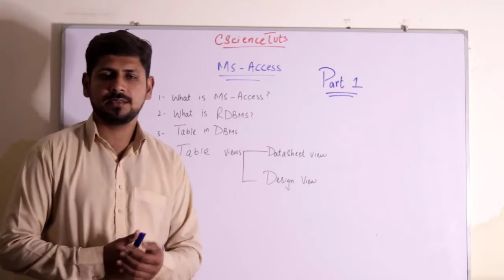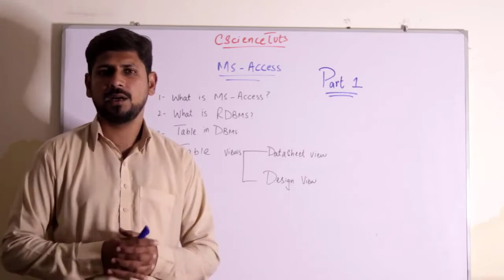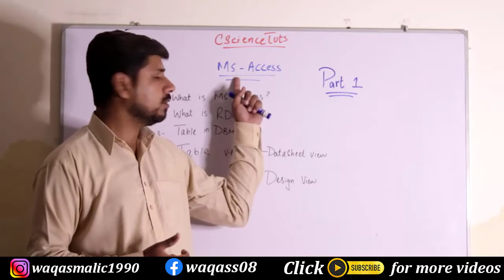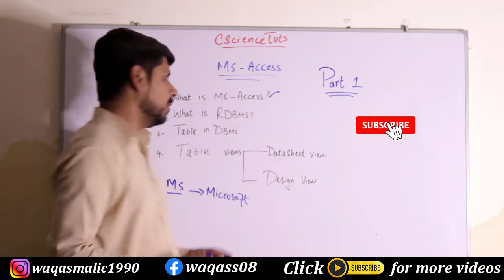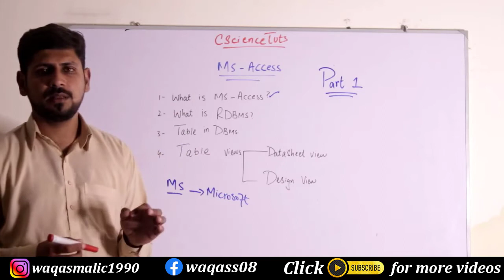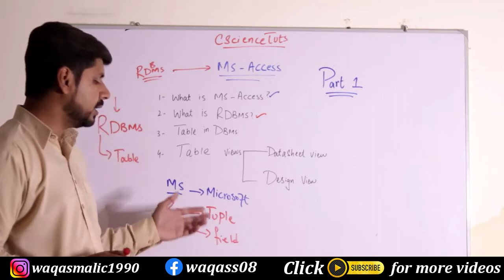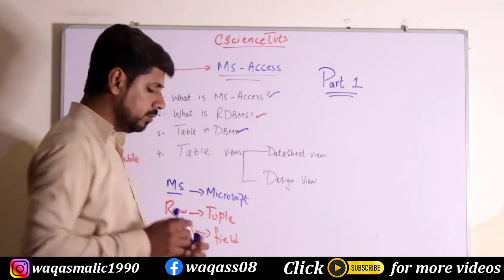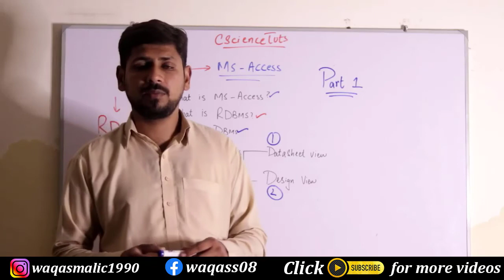ms access database practicals || microsoft access database practicals || part 1